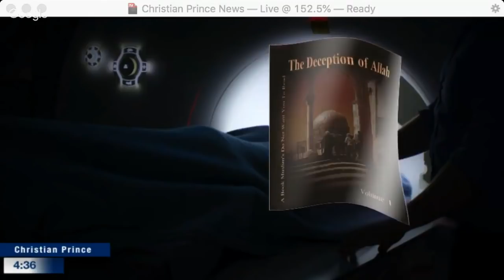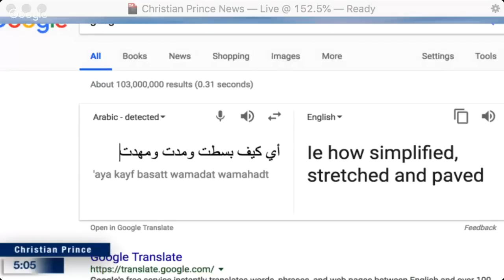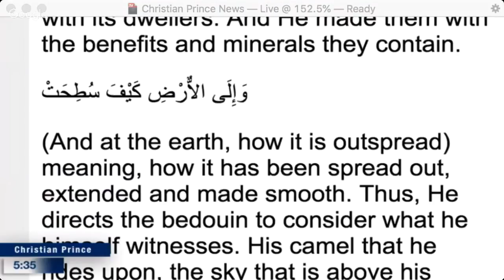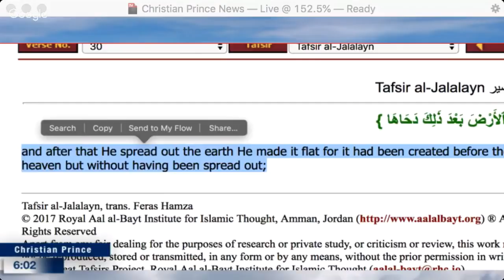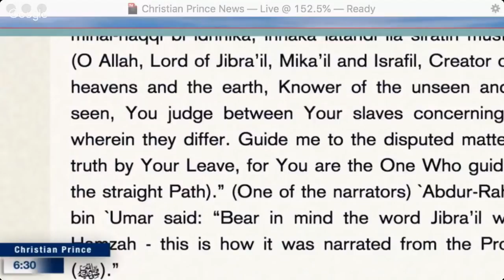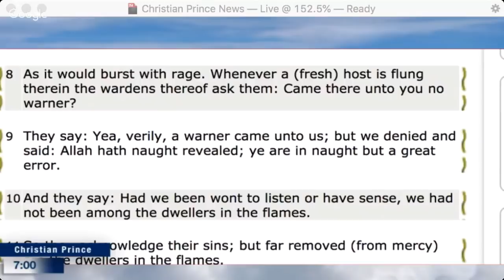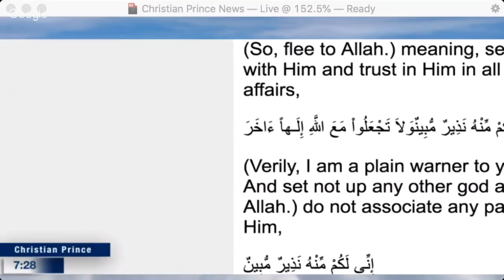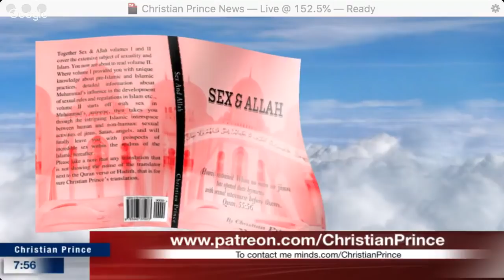Christian Prince - The amazing scientific miracles in the Qur'an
This is a repost of a Christian Prince Live Stream video from June 24, 2018. It was streamed live at the Arab4Christ YouTube Channel.

If you want to see future Live Streams and join in the Live Chat in real time subscribe to The Arabian Prophet, Christian Prince, Christian-Prince Videos or Arab4Christ YouTube Channels respectively.